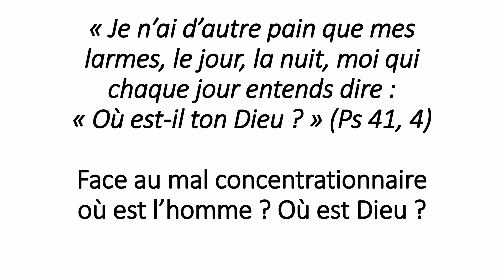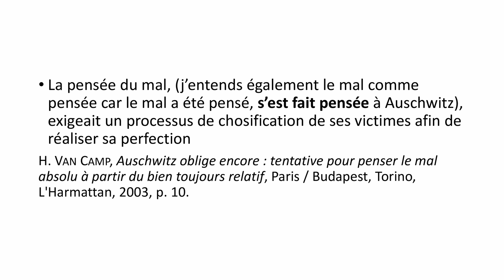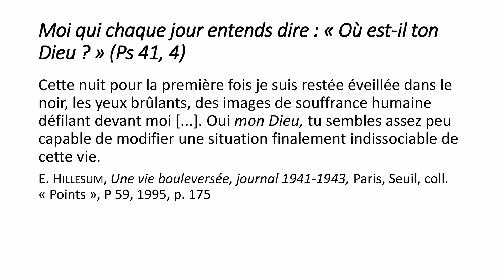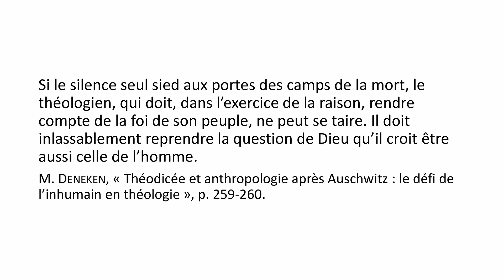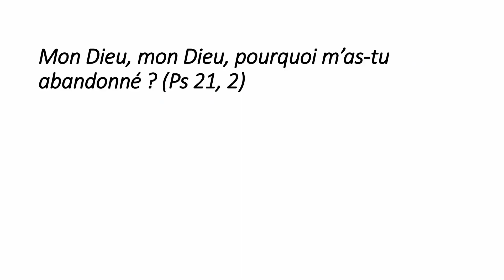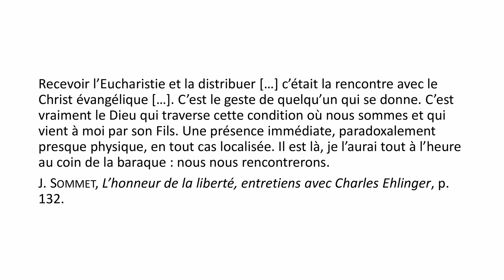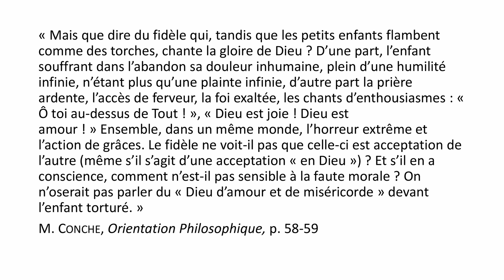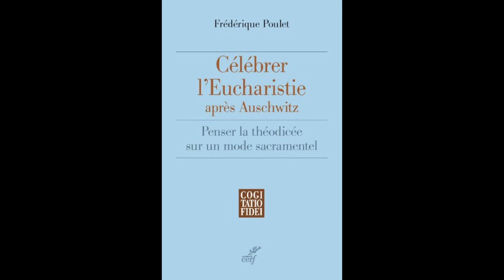"L'existence du mal" - Table ronde des Rencontres Foi et Déportation - 17.03.2023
La question "L'existence du mal : quelle spiritualité après les camps ?" est au cœur de la table ronde réunissant la théologienne Frédérique Poulet et le grand rabbin Olivier Kaufmann. Tous deux évoquent les rapports entre la bonté de Dieu, sa toute-puissance et l'existence du mal, confrontés à l'expérience concentrationnaire.